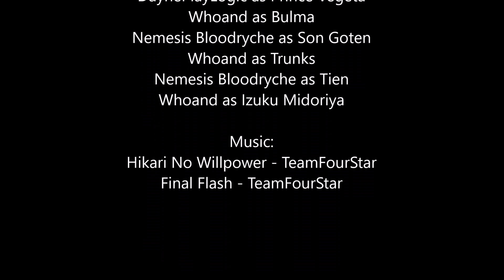Vegeta VS Katsuki Bakugo | NOT-Death Battle Rejected Episode 19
Dragon Ball VS My Hero Academia

Featuring the future abridged voices of Izuku Midoriya and Katsuki Bakugo

Now witness the unmatched power of the Prince and the... exploding guy